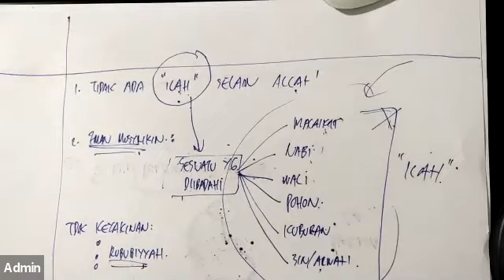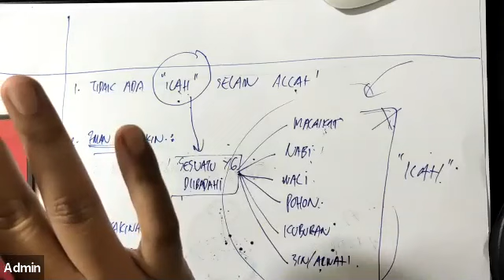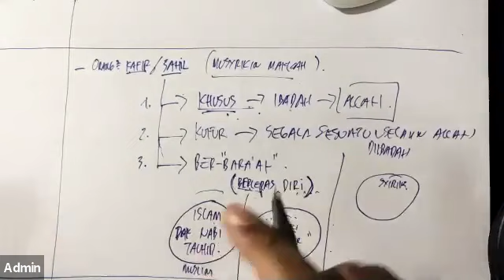Tafsir dan makna "La ilaha illa Allah" - Kasyf asy Syubuhat #3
Apa makna dari kalimat la ilaha illa Allah? Apa yang dimaukan dari kalimat tauhid ini? Cukupkah sekedar meyakini bahwa Allah satu-satunya yang menciptakan, menghidupkan, mematikan, mengatur alam semesta, dst?
Bagaimana pemahaman musyrikin zaman nabi terhadap kalimat ini?